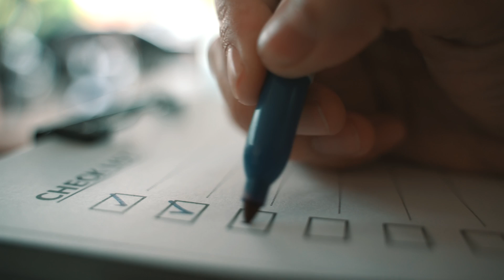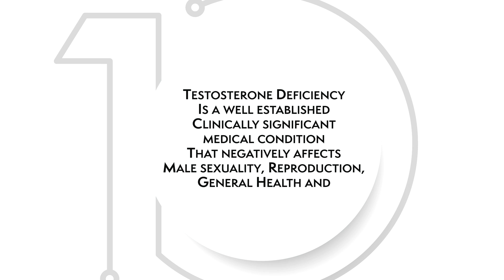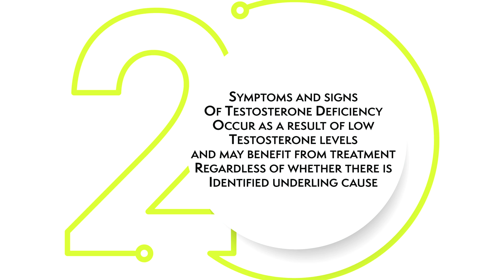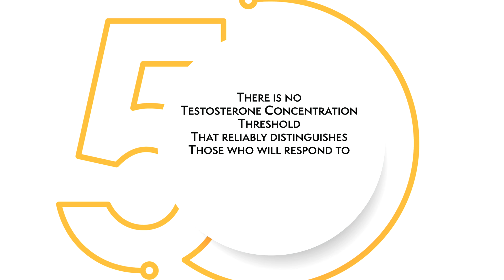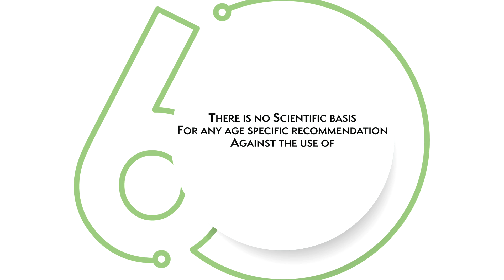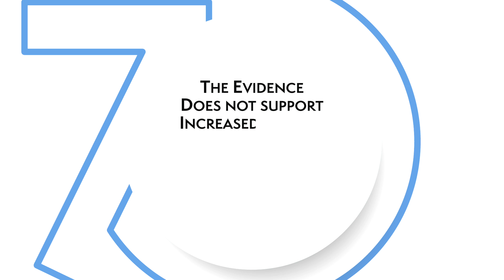Testosterone myths debunked - Explained & backed up by the Mayo Clinic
Intro to the international consensus resolution published 2015 by the Mayo Clinic. The Mayo Clinic is one of the oldest and most orthodox nonprofit academic medical hospitals focused on education and research. MayoClinic.org provides credible, well-sourced health information, with its articles reviewed by doctors and other medical professionals.

1st consensus statement - Testosterone deficiency is a well established clinically significant medical condition that negatively affects male sexuality, reproduction, general health, and quality of life - minute 1:23

2nd consensus statement - Symptoms and signs of testosterone deficiency occur as a result of low testosterone levels and may benefit from treatment regardless of wether there is identified underlying cause - Minute 1:59

3rd consensus statement - Testosterone deficiency is a global public health concern - Minute 2:41

4th consensus statement - Testosterone therapy for men is both effective rational and evidence based - Minute 3:04

5th consensus statement - There is no testosterone concentration threshold that reliably distinguishes those who will respond to treatment from those who will not - Minute 3:30

6th consensus statement - There is no scientific basis for any age specific recommendation against the use of testosterone therapy in men - Minute 4:12

7th consensus statement - The evidence does not support increased risk of cardiovascular events with testosterone therapy - Minute 5:48

8th consensus statement - The evidence supports a major research initiative to explore possible benefits of testosterone therapy for cardiometabolic disease including diabetes - Minute 6:30

9th consensus statement - The evidence does not support increased risk of prostate cancer with testosterone therapy -- Minute 7:13

Besides the physical benefits, testosterone is a powerful medication for the brain - Minute 7:49

What is the 1st step people should take to improve their quality of life? - Minute 9:45